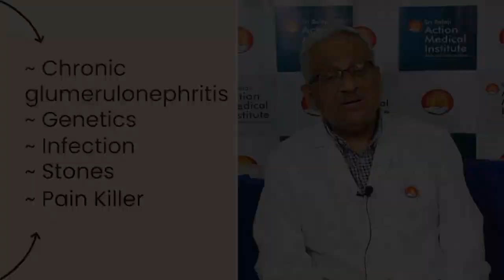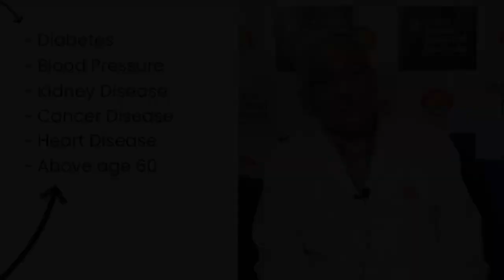How Chronic Kidney Disease is affecting patients health and becoming the reason of kidney damage.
Dr. Rajesh Aggarwal, Sr. Consultant & Chief of Nephrology & Kidney transplant at Sri Balaji Action Medical Institute, will guide us regarding Chronic Kidney Disease, and how it is affecting patients health and becoming the reason of kidney damage. Let's learn from his expertise and insights, how to keep healthy with these habitual changes and live a better life.